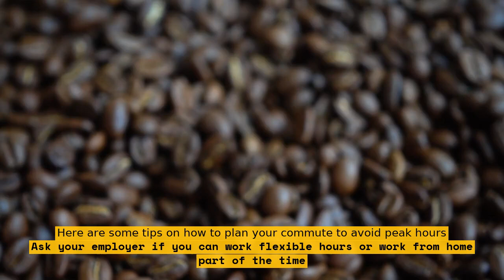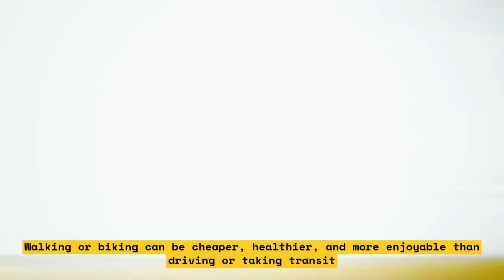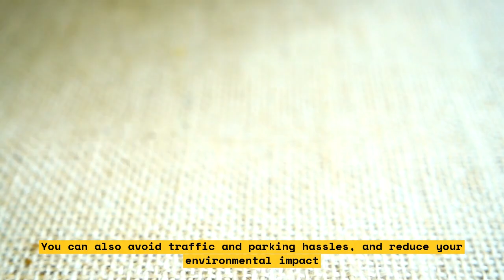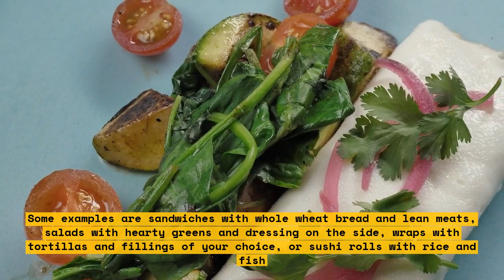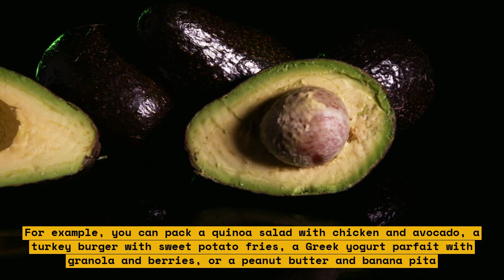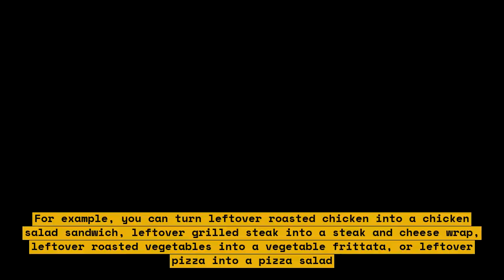How to Save Money on Commuting and Lunches When You Go Back to the Office